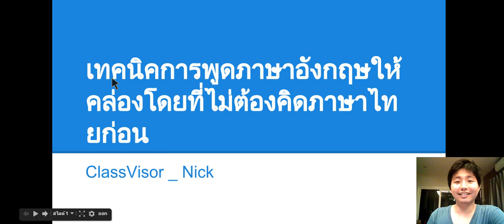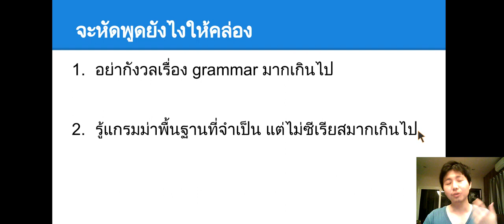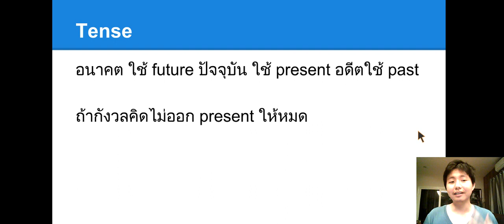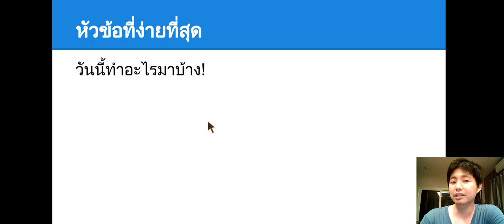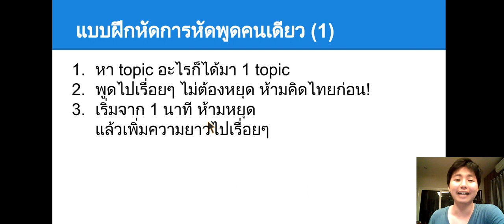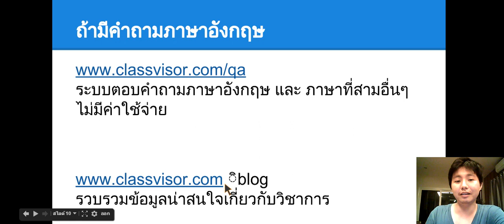Speaking English Vol.1 เทคนิคการพูดภาษาอังกฤษให้คล่อง และ การหัดพูดคนเดียว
ตอนที่ 2 เทคนิคการฝึกพูดคนเดียวตอนที่ 2 ฝึกพูดด้วยการอ่าน

เพจรวบรวมเทคนิคและข้อมูลเกี่ยวข้องกับภาษาอังกฤษ

Nick EngClub Admin